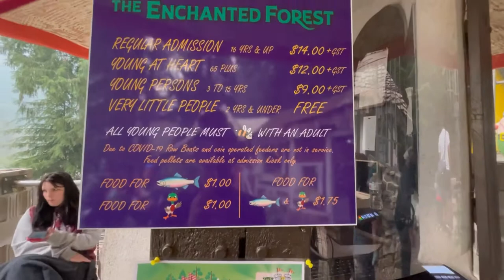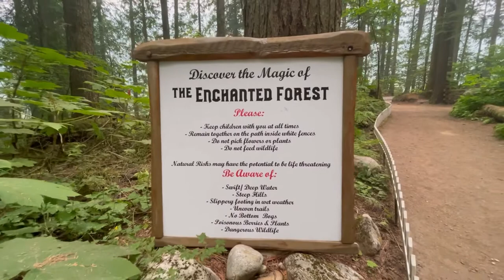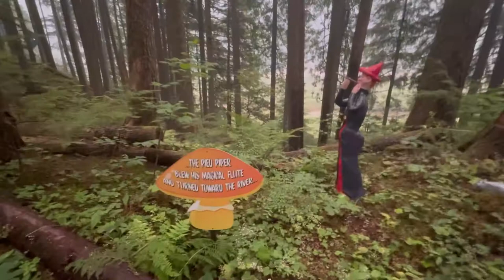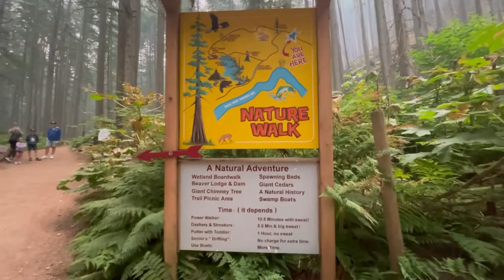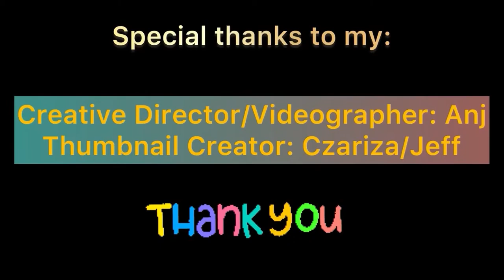The Enchanted Forest in Revelstoke, British Columbia Canada | Travel Vlog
God bless 🙏

Marvin Andrew